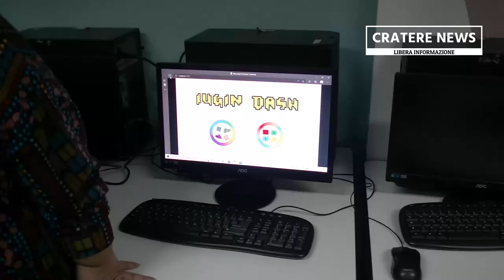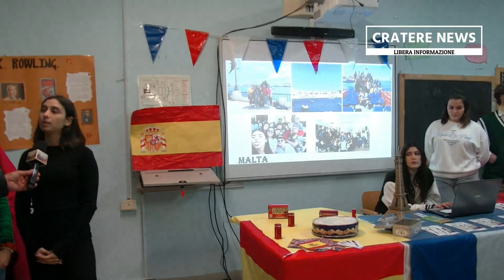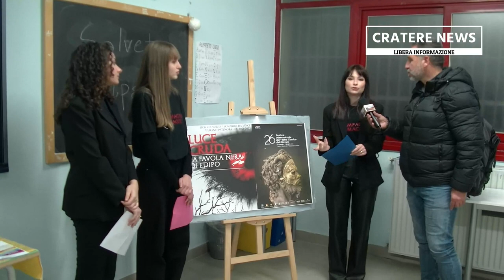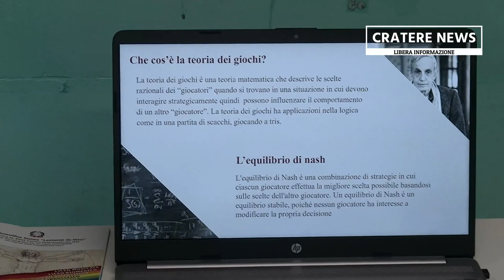Liceo Scientifico L da Vinci di Vairano Patenora, Open Day